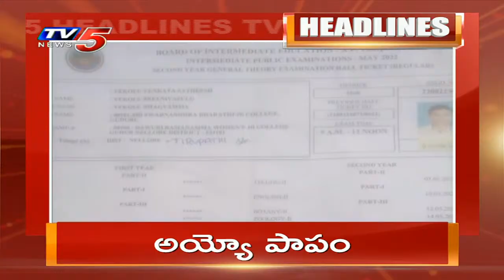11AM News Headlines | Telangana News | AP News | TV5 News Digital